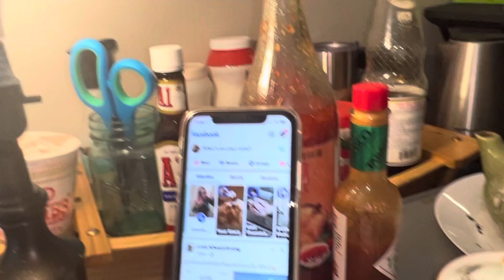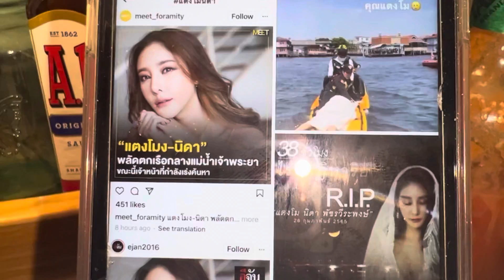EP#1469 🇱🇦 lunchtime eggs laomukbang laosound bacon February 26, 2022